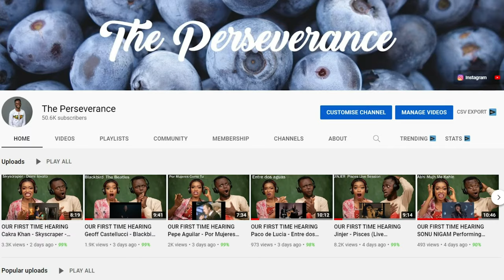We live in a world, where a comedian makes more sense than majority of the academics.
1)This video has no negative impact on the original works (It would actually be positive for them)
2)This video is also for teaching purposes.
3)It is positively transformative in nature.
4)I only used bits and pieces of videos to get the point across where necessary.